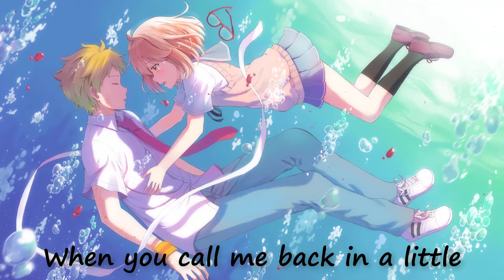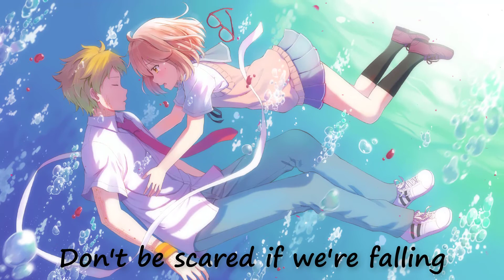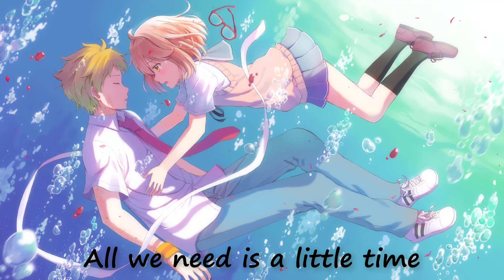Nightcore - Keep You Mine | (Lyrics)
Bài hát: NOTD, Shy Martin - Keep You Mine

XIN VUI LÒNG ĐỌC:

Nếu bạn gặp sự cố với tôi khi đăng bài hát hoặc hình ảnh này, vui lòng liên hệ với tôi qua một trong các mạng xã hội hoặc hệ thống nhắn tin riêng tư YouTube của tôi. Khi tôi đã nhận được tin nhắn của bạn và xác định bạn là chủ sở hữu phù hợp của nội dung này, tôi sẽ xóa nó đi, không có kịch tính nào cả !!